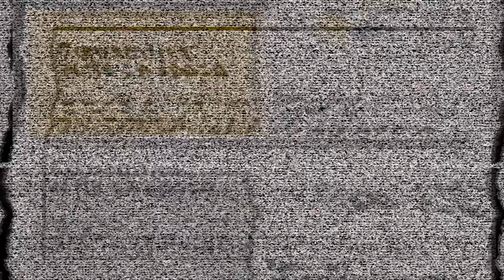Coronavirus el fin de epoca | Boaventura de Sousa Santos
Prof. Dr. D. Boaventura de Sousa Santos. Catedrático de Sociología en la
Universidad de Coimbra.

Presenta: Prof. Dr. D. Manuel Fernández García. Departamento de Derecho Público. Área de Ciencia Política. Universidad Pablo de Olavide. Coordinador del curso.